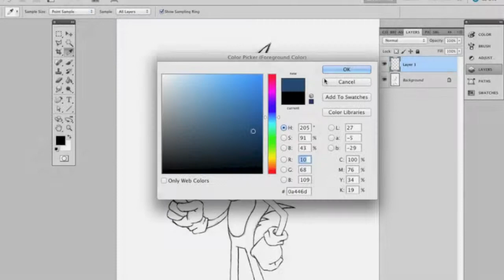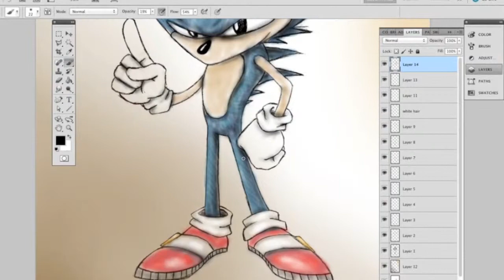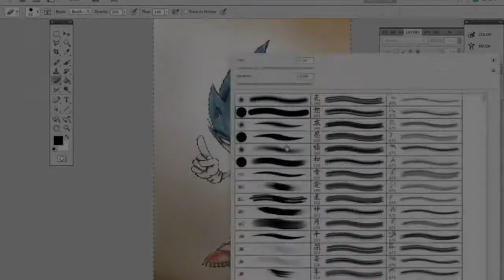Sonic the Hedgehog (speed painting)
MUSIC: Sonic the Hedgehog (Sega Genesis) - Green Hill Zone